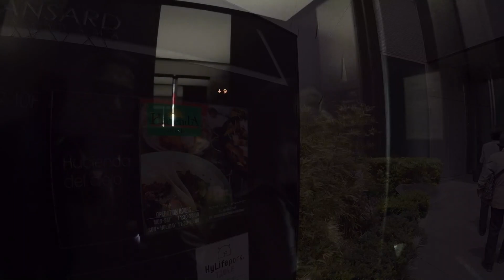風に吹かれて街歩き 音楽であふれる代官山春花祭〜ランチはアシエンダ デル シエロ代官山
2019年5月3日、代官山春花祭を見ながらメキシコ料理のアシエンダ デル シエロ代官山でランチ。今日の春花祭は音楽中心に見てきました。